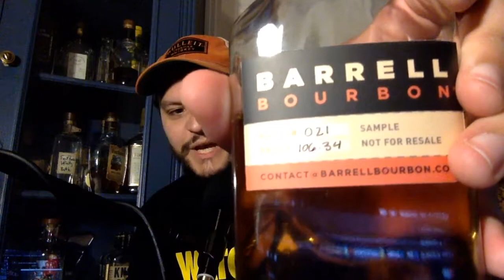TIBMP Livestream 4/16/2020: Tasting Barrell Spirits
Yesterday, I was sent some sample bottles of Barrell Craft Spirits, and I wanna taste them live! So let's do this! Enjoy, y'all.